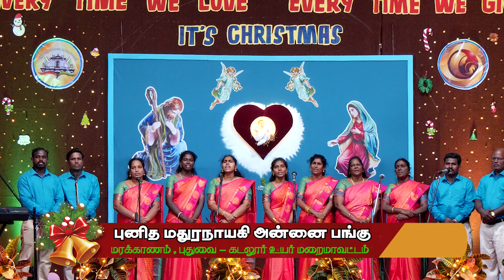கிறிஸ்துமஸ் பாடல்கள் புனித மதுரநாயகி அன்னை பங்கு மரக்காணம், புதுவை - கடலூர் உயர் மறைமாவட்டம்